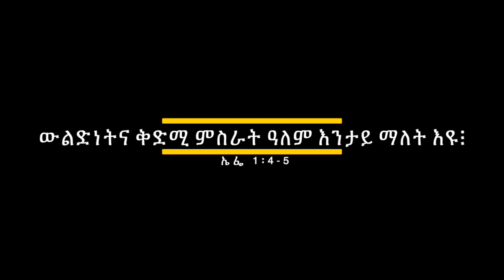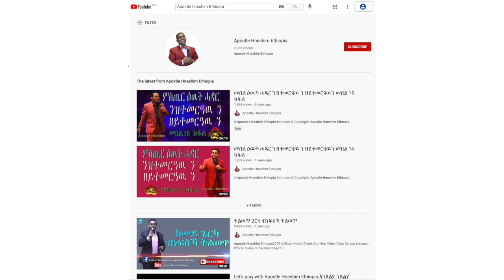"ውልድነትና ቅድሚ ምስራት ዓለም እንታይ ማለት እዩ፧"ብሃዋርያ ሕነሽም ኢትዮጵያ